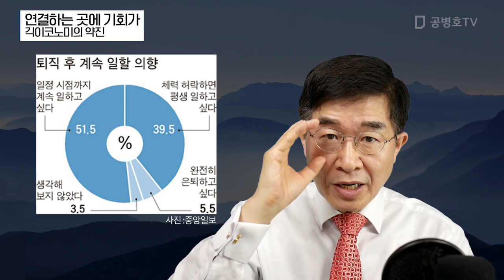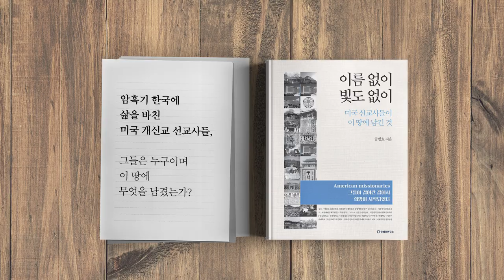연결하는 곳에 기회가 / GIG economy의 약진 [공병호TV]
연결하는 곳에 기회가
긱이코노미의 약진

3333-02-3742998 카카오은행 (예금주 : 공병호) / (텔레뱅킹 : 090 & 은행코드 : 90)

참고자료
1. 오팔세대 연결하는 `긱워커` 플랫폼이 뜬다, 박의명, 매일경제, 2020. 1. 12
2. 긱 경제 확산과 새 정부 일자리 정책에의 시사점, 양희웅, 신용보증기금, 2017. 여름